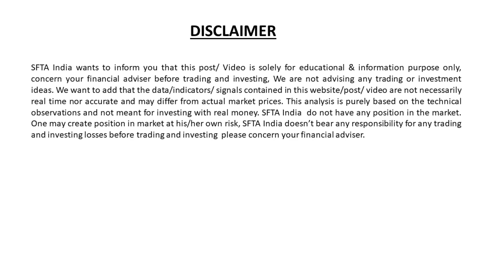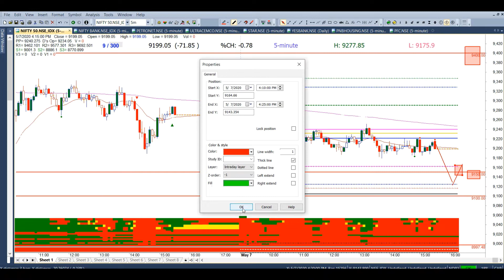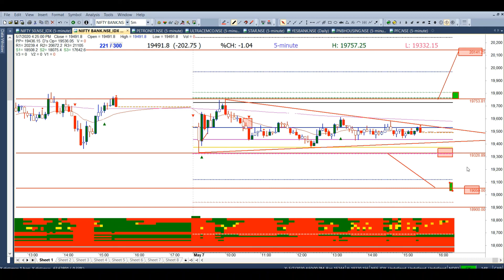Nifty & Bank Nifty Prediction for tomorrow |8th May 2020 | Friday| Live Market Analysis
for tomorrow |8th May 2020 | Friday|
Live Market Analysis | Best Intraday Strategy